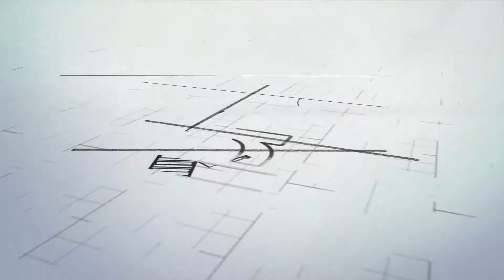Esterline Employee Stories - The Esterline Way